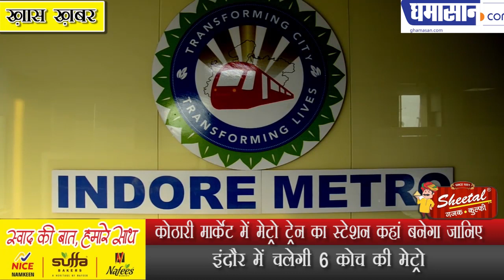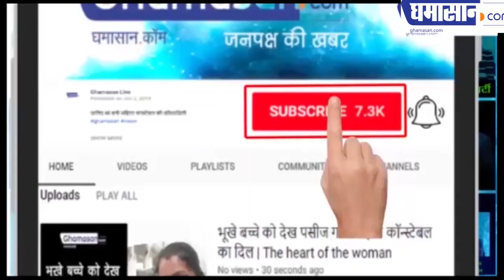कोठारी मार्केट में मेट्रो ट्रेन का स्टेशन कहां बनेगा जानिए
इंदौर में चलेगी छह कोच की मेट्रो